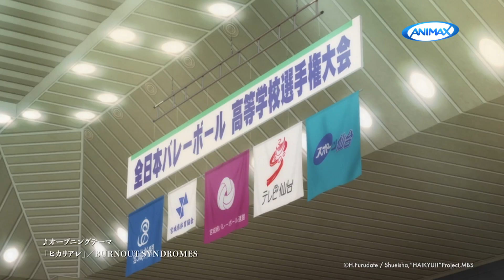【ANIMAX 4月強檔 】《排球少年!!(第三季) 》 Haikyu 3rd Season 4/25起 每晚 10:30 播出(週六除外)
⚔【4/25起 每晚 10:30】⚔

烏野高中歷經多場比賽後，終於站上頂端的舞台。
春高宮城縣代表決定賽. 對手是絕對王者，白鳥澤學園高中。那是高中級王牌-牛島若利為首，縣內最強的隊伍。只有一所學校可以從激戰脫出，搶下前往下一場春季大賽的門票。
現在，烏野高中最大的挑戰就要開始了！

⚔《排球少年!!(第三季) 》⚔
🕣播出時間：4/25起 每晚 10:30(週六除外)
📢重播時間：隔天03:30、06:30、15:30、22:00